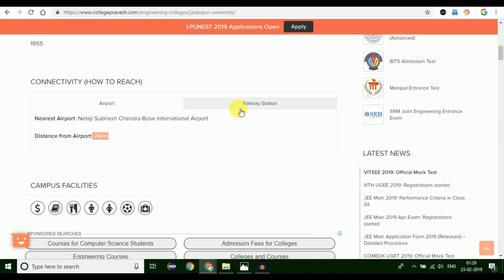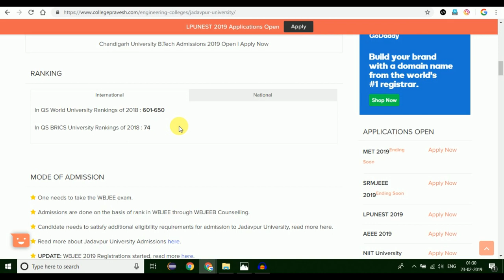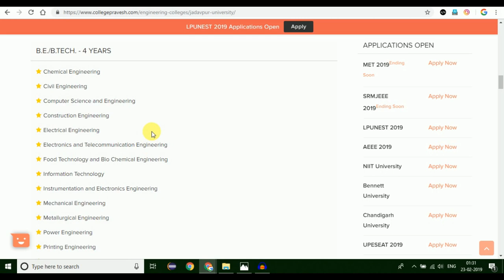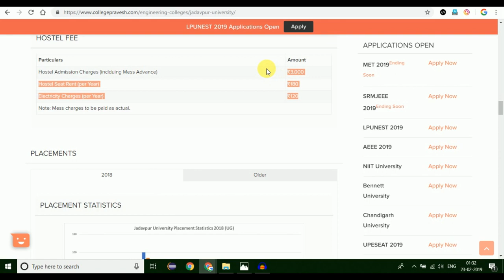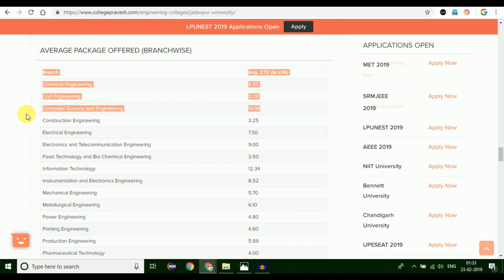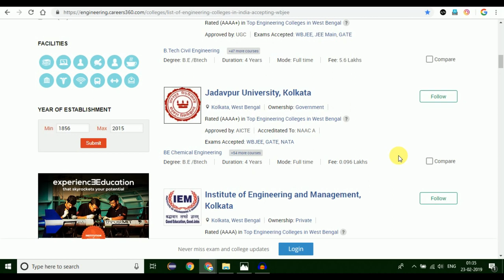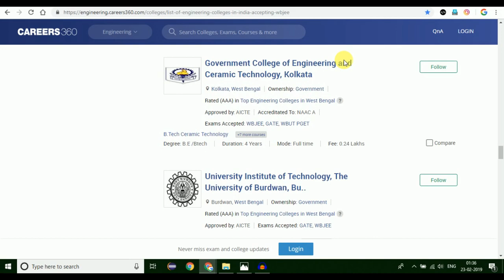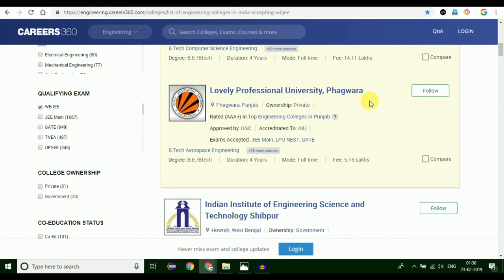Jadavpur University |WBJEE 2019 Colleges | Placement | Cutoff Rank | College Fees | campus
best book for jee main 2019:

17 Years' Chapterwise Solutions Physics JEE Main 2019

17 Years' Chapterwise Solutions Physics JEE Main 2019

17 Years' Chapterwise Solutions Physics JEE Main 2019

Practice Sets for JEE Advanced 2019

Advanced Problems in Mathematics for JEE (Main & Advanced)

Prep Guide To BITSAT 2019

Comprehensive Guide to BITSAT Online Test 2019 with Past 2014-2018 Solved Papers & 90 Mock Online Tests

GGSIPU: B. Tech (Bachelor of Technology) Common Entrance Exam Guide